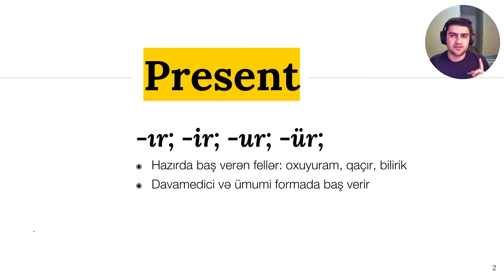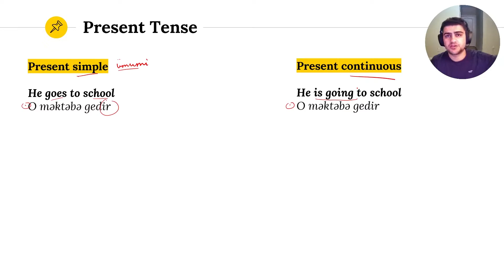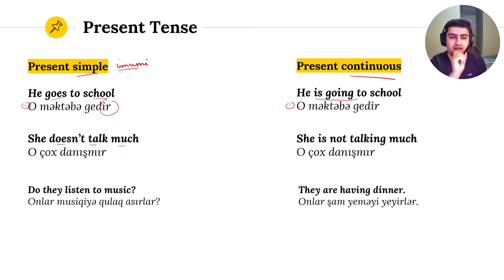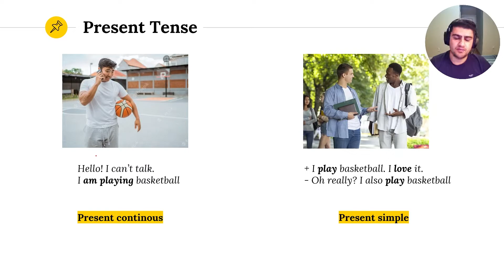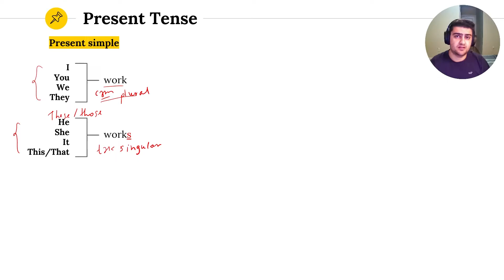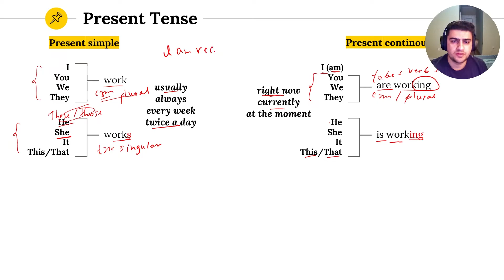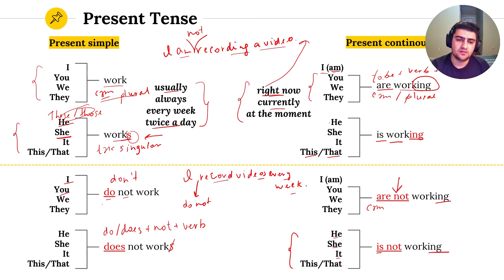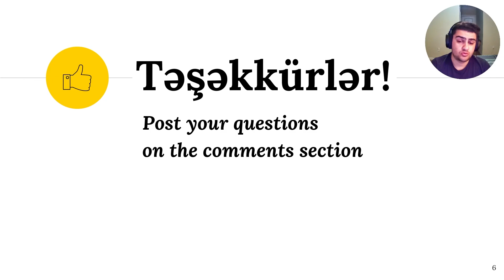Present Tense - İndiki Zamanın sadə izahı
Bu videoda ingilis dilində ən çox işlənən zamanlardan olan "Present Tense" yəni, "İndiki Zaman" haqqında danışıram.